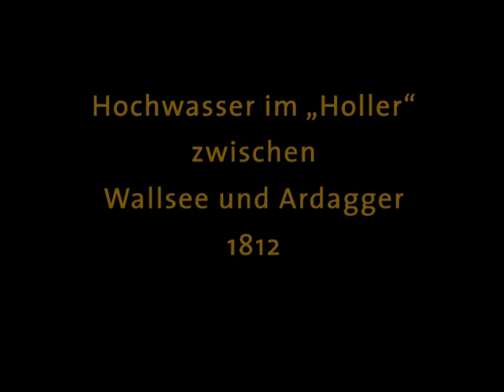Hochwasser im "Donau-Holler" 1812 (Flood in the "Danube Holler" 1812)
The reconstruction of the floodplain inundation is based on water levels and terrain elevations surveyed in 1812. It shows how the floodplain in the Danube section called "Holler" (Upper/Lower Austria) was potentially inundated at a flood with a return frequency of 3 to 5 years. In reality, however, the shown flood happened 5 years later in 1817.

Die Rekonstruktion der Überflutung des Augebietes beruht auf Wasserspiegellagen und Geländehöhen, die im Jahr 1812 vermessen wurden. Sie zeigt, wie das Auensystem im damals "Holler" genannten Donauabschnitt (Ober-/Niederösterreich) bei einem 3- bis 5-jährlichem Hochwasser vermutlich überflutet wurde. Tatsächlicherweise ereignete sich so ein Hochwasser jedoch erst 5 Jahre später im Jahr 1817.

Severin Hohensinner (2008), Institute of Hydrobiology & Aquatic Ecosystem Management (IHG), University of Natural Resources & Life Sciences Vienna (BOKU), funded by FWF – Austrian Science Fund (Project No. P14959-B06); for further information please refer to:

further reading:
Hohensinner, S. (2008): Rekonstruktion ursprünglicher Lebensraumverhältnisse der Fluss-Auen-Biozönose der Donau im Machland auf Basis der morphologischen Entwicklung von 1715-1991 (Reconstruction of original habitat conditions of the Danube river/floodplain biocoenosis based on the morphological development from 1715 – 1991, Machland, Upper/Lower Austria), PhD thesis at the University of Natural Resources & Life Sciences Vienna, in German/English, 307pp + 27 maps, PDF-download: